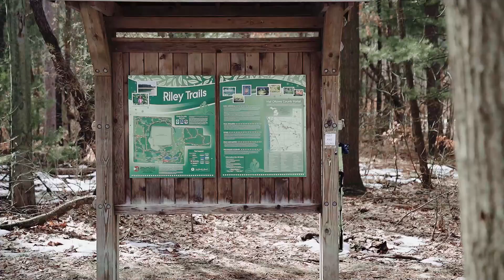Find Your Happy Place! (featuring Riley Trails)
Welcome to Riley Trails, also known as My Happy Place. I love it here. I do 95% of my running here, I do a majority of my mountain biking here. And it’s my favorite place to hike with my dog, and our whole family. When we decided to move 5 years ago, we knew we wanted to be more connected to nature. So…we bought a house just a mile away. Before we moved, I probably made it to Riley Trails once a month. Now, I get to enjoy my favorite park over 100 times a year! And that’s by design!

I’m a Realtor, but really I consider myself a “Lifestyle Designer.” I love helping people identify the kind of life they want and then getting to work to make their vision a reality. If you’re thinking of buying or selling your home, I’d love to help you “Find Your Happy Place.”

Cheering for you!
Jon Ornée
(Not Your Average) Realtor
@Home Realty
JonOrnee.com